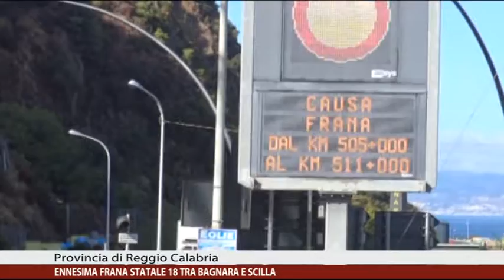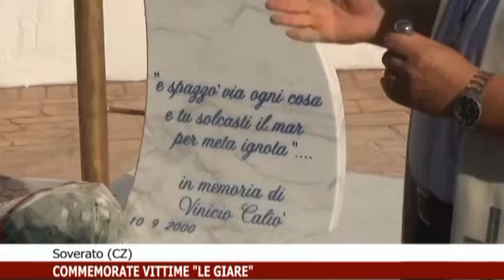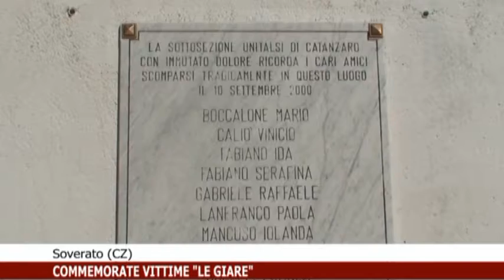EDIZIONE DELLE ORE 20:45 DI CALABRIA NEWS 24 INFORMA